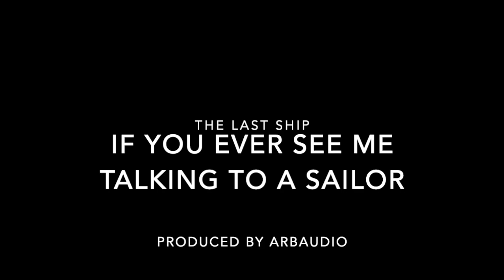If You Ever See Me Talking to a Sailor - The Last Ship - Backing Track / Piano Accompaniment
Backing Track / Piano Accompaniment for the track 'If You Ever See Me Talking to a Sailor' from the musical The Last Ship.

and if you use it for a cover, we'd love for you to tag and credit us!

Facebook & Instagram: arbaudiosolutions

If you have any issues getting the timing of the track, be sure to listen to the cast album for help, the tempo and vocal timing is exactly that of the original cast recording.